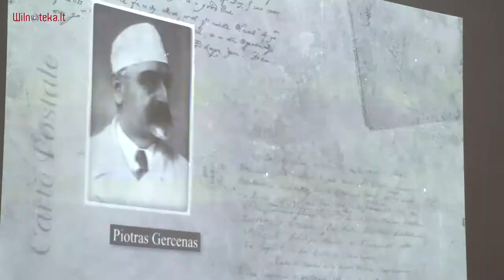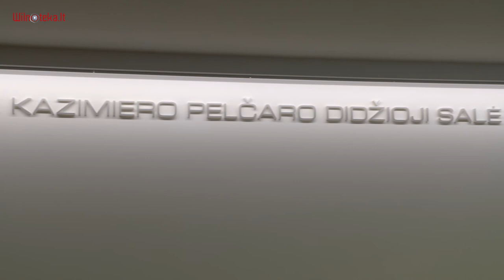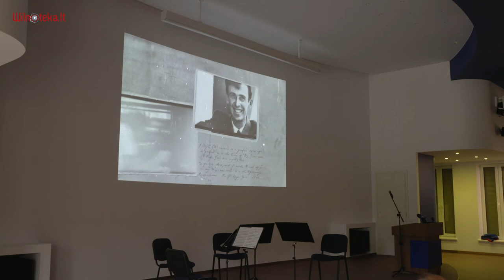Otwarcie sali im. prof. Kazimierza Pelczara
Wilnoteka.lt